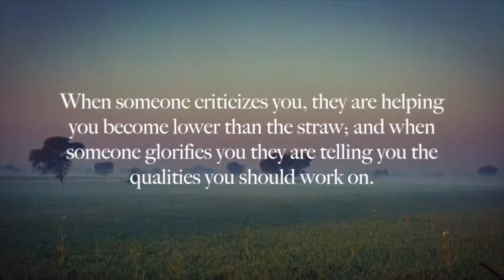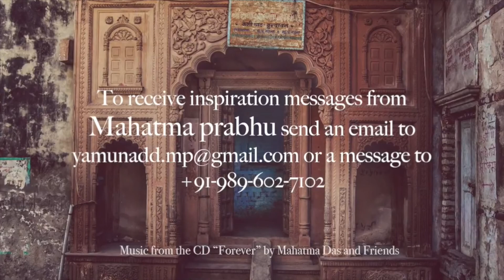Как воспринимать похвалу и критику?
Нас хвалят и ругают. Если вы в материальном мире, вас будут хвалить и ругать. Когда кто-то критикует вас, он помогает вам стать смиреннее соломинки. Когда же вас прославляют, то вам говорят о тех качествах, над которыми вам стоит поработать.